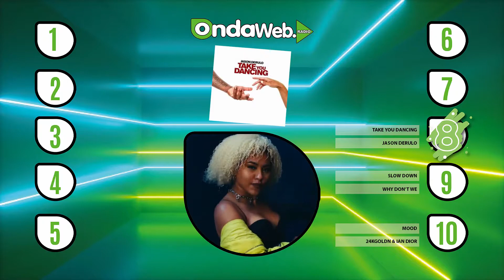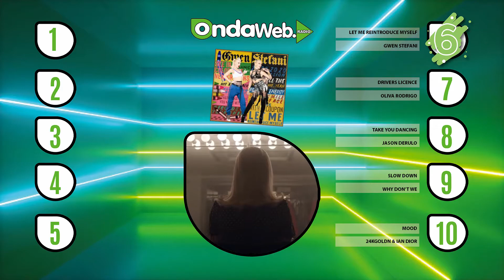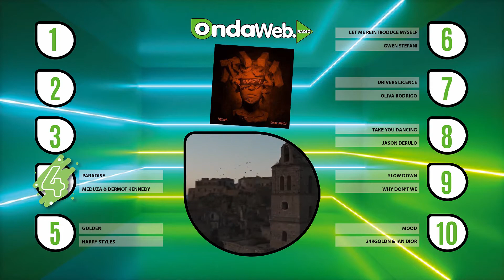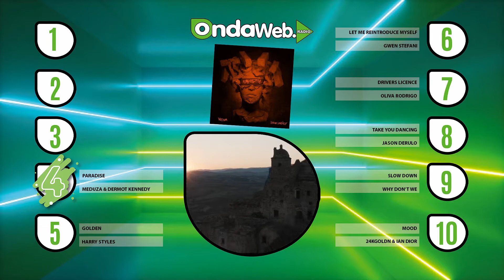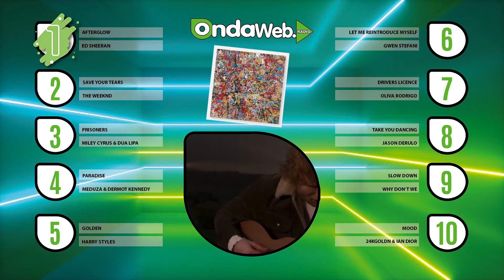Onda Web Chart "Top Ten International" (Settimana dall'11 al 18 Febbraio 2021)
Onda Web Chart "Top Ten International"
(Settimana dall'11 al 18 Febbraio 2021)